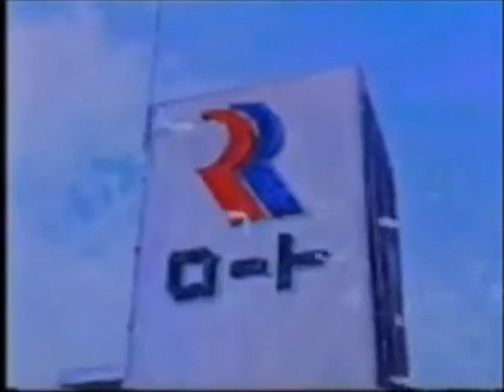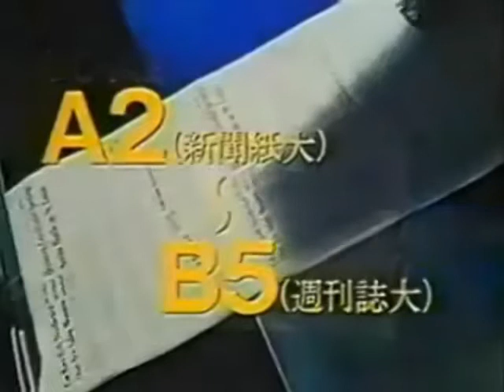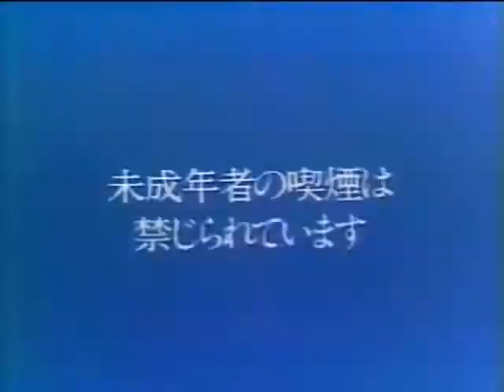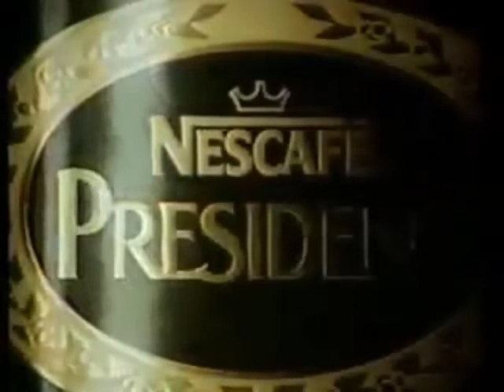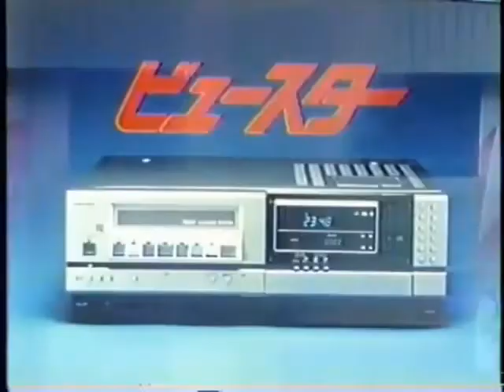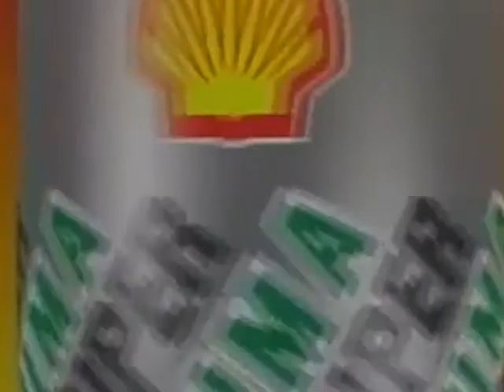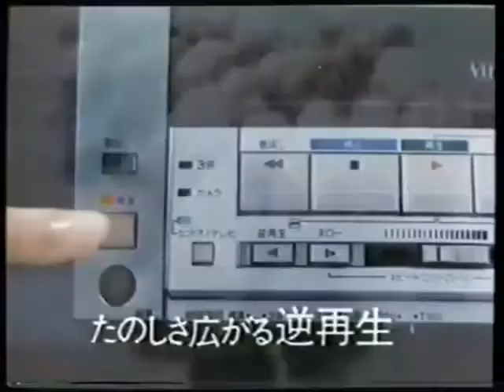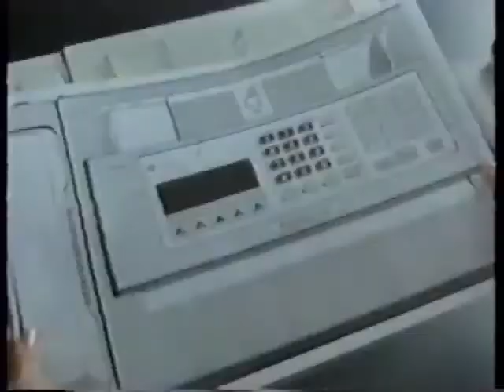New Dreams Ltd. - Fuji Grid TV EX (VISUAL ALBUM) (Blocked on cellphones)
Tracklist:
0:00 GOML
0:33 Ssun Dreamss
2:09 Change Your Mind / Waiting 4 U
5:12 Virtual Big Turtle
8:12 Slime Ritual / Cinemax
11:33 Black Horse
12:45 Ur Girl
17:11 Mosaic
22:54 Warm Life / New Life
25:38 HBO CD
27:58 Break Out!
31:07 Disku